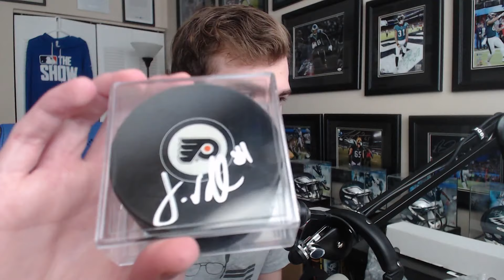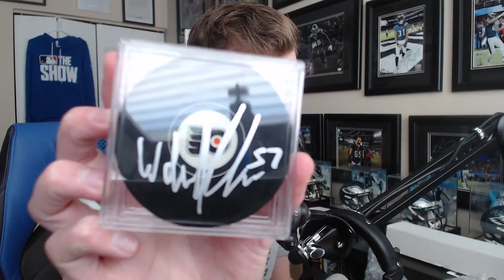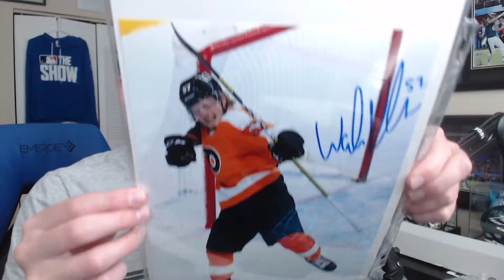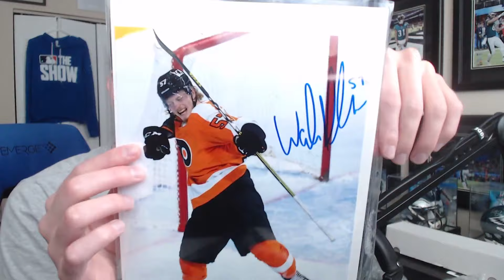AUTOGRAPH HUNTING IS BACK | Philadelphia Flyers Development Camp 2021 Vlog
Save 10% on your purchase when you use code FINN at GFuel!